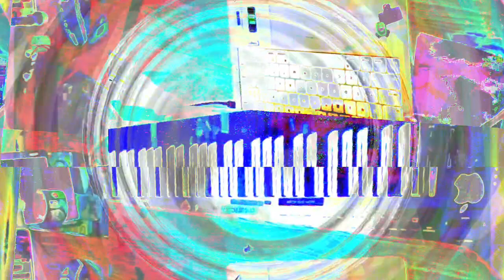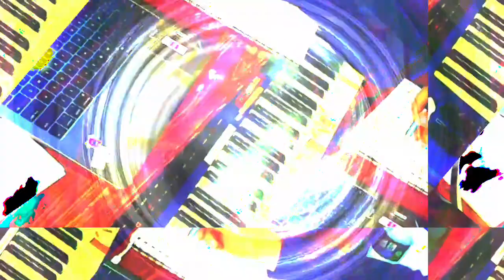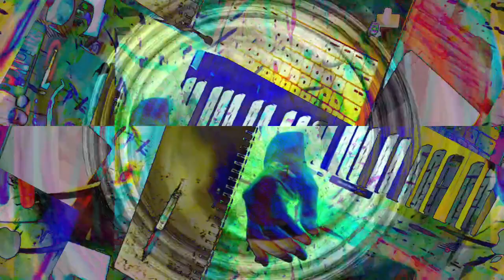[EPILEPSY WARNING] Part of the set of 12m12s video length group of videos that have been uploaded.